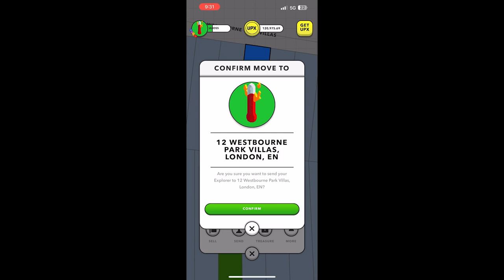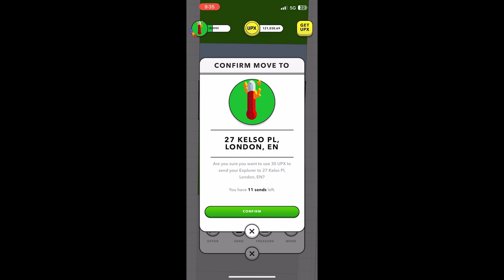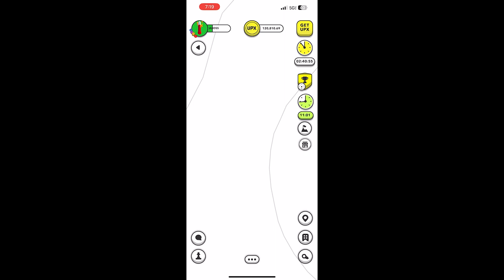Dos trucos para buscar tesoros por el móvil en Upland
Llegamos con un nuevo tutorial para buscar tesoros en Upland. Con estos 2 trucos puedo ahorrar entre 7-10 segundos por tesoro. Me dejan saber si les ayudo este truco o si se saben algún otro. Suerte con los tesoros.

Aquí les dejo el link de mi referido por si deciden entrar al juego